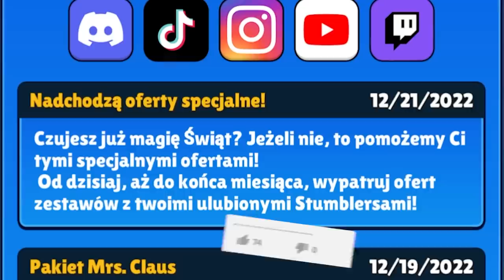Kupiłem NAJSTRASZNIEJSZĄ Ofertę w Stumble Guys!